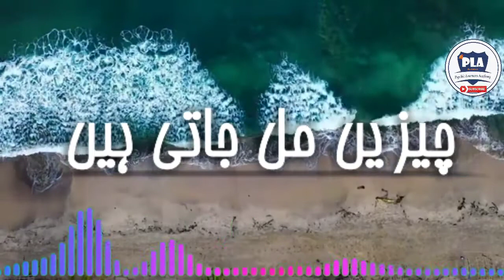چیزیں مل جاتی ہیں | Bia Baloch | Don't Give Up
۔           👈 *چیزیں مل جاتی ہیں*👉

یقین جانیں کہ کھوئ ہوئی چیزوں کی جگہ اچھی اور بہترین چیزیں لے لیتی ہیں۔
*انسان کا گھر ، انسان کی دنیا نت نئی چیزوں سے بھرتی ہی رہتی ہے۔*

جبکہ ہميں دنیاوی چیزوں کی نہیں" *خوبیوں"* کی ضرورت ہے ۔
*ایمان کی، اخلاص کی اور اخلاق کی*

*کہ ہم بہت اچھے نہ بھی بن سکیں تو بہت برے بھی نہ ہوجائیں۔*

*ہم کسی کے لیے سیڑھی نہ بن سکیں کہ اسے اوپر تک نہ لے جاسکیں تو اسے کھینچ کر نیچے بھی نہ پٹخ دیں۔*

*ہم گڑھے کھودنے والوں میں سے نہ ہوں بلکہ ان گڑھوں کو بھرنے والے ہوں۔*

*آسانیاں پیداکرنا ظرف ہے، اور یہ بھی نیکی ہے کہ راستے کی رکاوٹ نہ بنا جائے۔*